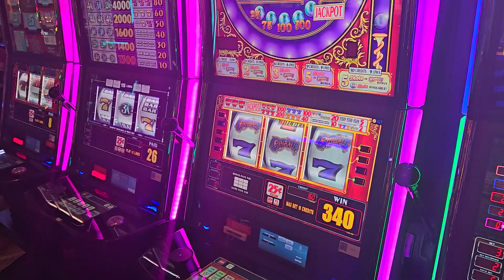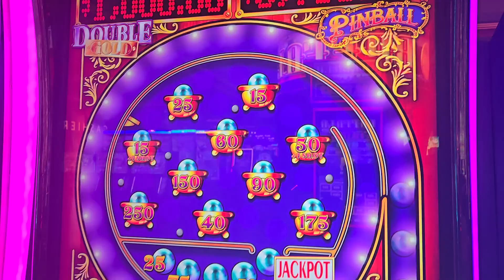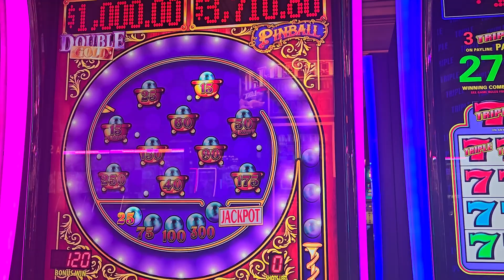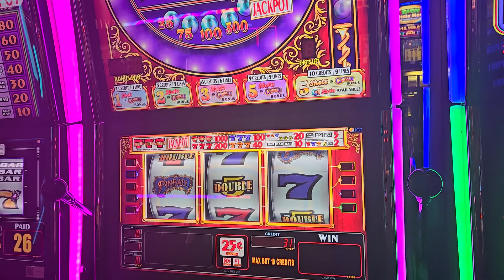Thunder Valley casino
pinball